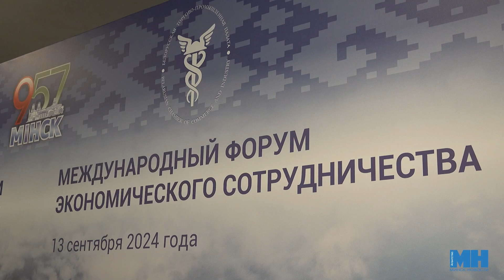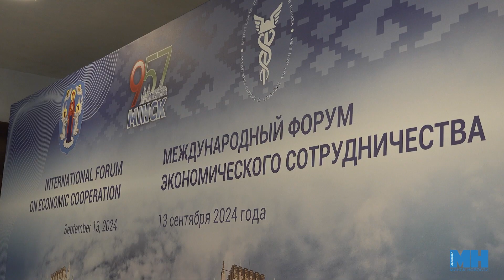Время новых идей || Минский технопарк и Казанский «Технополис» подписали соглашение о сотрудничестве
Накануне Дня города в столице прошел Международный форум экономического сотрудничества. В ходе форума Минский городской технопарк и индустриальный парк "Химград" в Казани подписали соглашение о сотрудничестве. Для делегатов провели экскурсию на одной из крупнейших площадок технопарка и познакомили с разработками резидентов.

Полина Маккей, Александр Мирошниченко, агентство "Минск-новости"